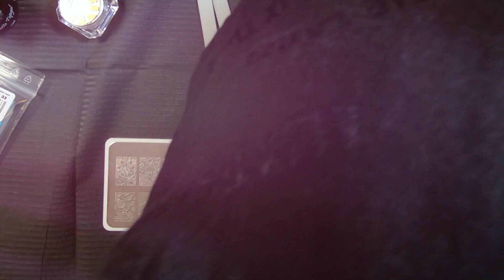Nagel stempel: nail stamping tutorial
Hoe stempel je je nagels en gebruik je stempelplaten het beste? In deze tutorial laten we je stap voor stap zien hoe je het beste nagels kunt stempelen met gellak en inspireren we je met verschillende nageldesigns. Bekijk hier alle benodigdheden & stappen